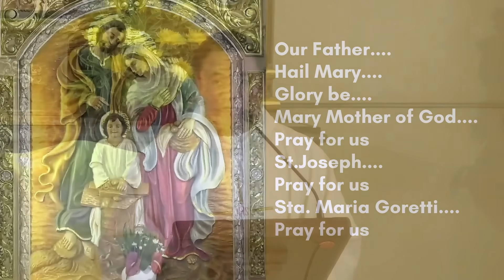50 Easter MysteriesThe 13th Mystery. Homily of Fr. Jason Laguerta on April 12, 2024 @ 7AM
50 Easter Mysteries
The 13th Mystery: The Multiplication Table -  Homily of Fr. Jason Laguerta on April 12, 2024 @ 7AM

Follow and Like our FB Page, Sta Maria Goretti Parish
  / stamariagorettiparish
  / frjasonlaguerta